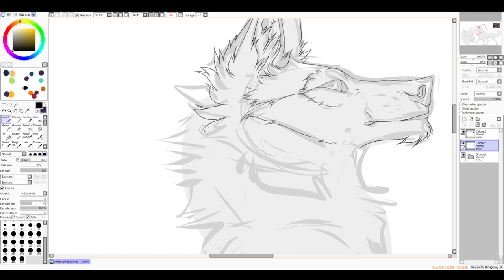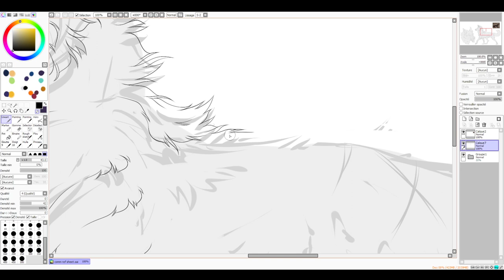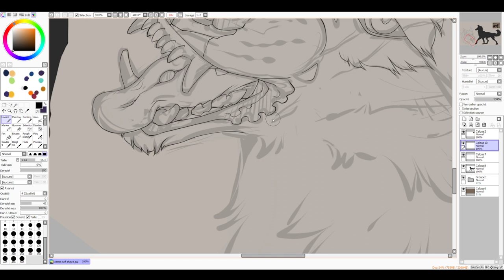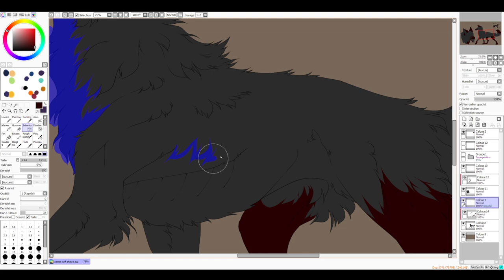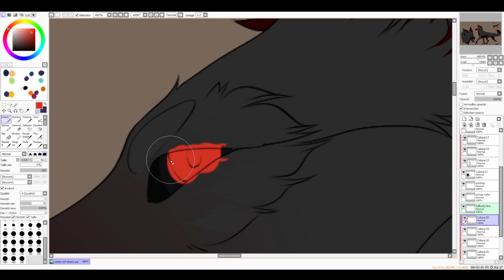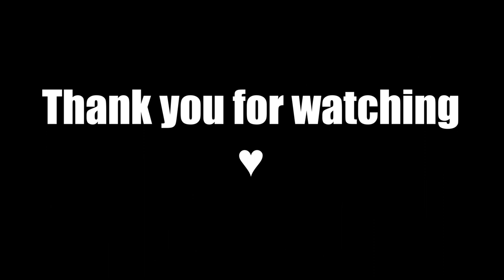[ Timelapse 40 ] Kain reference sheet commission - wolf speedpaint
Commission for @/xbatzeyvampirex on Instagram!